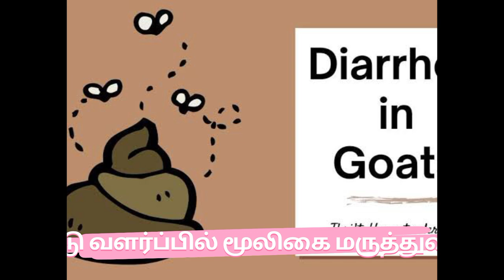ஆடு வளர்ப்பில் மூலிகை மருத்துவம் கட்டாயம் தெரிந்திருக்க வேண்டும் | கழிச்சல்| காய்ச்சல் | விஷக்கடி.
கால்நடைகளுக்கான மூலிகை மருத்துவம்..

கழிச்சல்
கழிச்சலால் பாதிக்கப்படும் ஆடுகளில் நீர்த்த, துர்நாற்றமுள்ள வயிற்றுப்போக்குக் காணப்படும். பின்னங் கால்களில் கழிந்த சாணம் படிந்திருக்கும். உடலிலுள்ள நீர்ச்சத்து மற்றும் தாதுப்புகள் அதிகமாக வெளியேறுவதால் ஆடுகள் சோர்ந்து காணப்படும்.

நான்கு ஆடுகளுக்கான மூலிகைப் பொருட்கள்:
கலவை 1: சின்ன சீரகம் 15 கிராம், கசகசா 15 கிராம், வெந்தயம் 15 கிராம், மிளகு 5 எண்ணம், மஞ்சள்  5 கிராம், பெருங்காயம் 5 கிராம். இந்தப் பொருட்களை நன்கு கருகும் வரை வறுத்து இடித்துக்கொள்ள வேண்டும்.

கலவை 2: வெங்காயம் 10 கிராம், பூண்டு 6 பல், புளி 200 கிராம், பனை வெல்லம் 250 கிராம். இந்தப் பொருட்களை நன்கு அரைத்துக்கொள்ள வேண்டும்.

காய்ச்சல்
நிலவேம்பு இலை 2 கைப்பிடி, சின்ன வெங்காயம் 50 கிராம், சீரகம் 20 கிராம், மிளகு 20 எண்ணம், மஞ்சள் 1 தேக்கரண்டி, வெற்றிலை 10 எண்ணம், பிரண்டை 10 கொழுந்து.

வாய்வழிச் சிகிச்சை:
மிளகு மற்றும் சீரகத்தை இடித்தும் மற்ற பொருட்களையும் அரைத்தும் ஒன்றாகக் கலந்து கொடுக்க வேண்டும். ஒரு நாளைக்கு இரண்டு வேளை வீதம் தொடர்ந்து மூன்று நாட்களுக்குக் கொடுக்க வேண்டும்.

விஷக்கடி
ஆடுகள் மேயும்பொழுது எதிர்பாராத விதமாகத் தேனீக்கள் அல்லது குளவிகள் கூட்டை நெருங்குவதால் அவற்றின் தாக்குதலுக்கு உள்ளாக நேரும். விஷத் தன்மையுள்ள குளவி, தேள், பூரான், சிறு பாம்பு மற்றும் அரணைக் கடியால் வயிறு உப்புசம், மூச்சுத் திணறல், வாயில் நீர் வடிதல் போன்ற அறிகுறிகள் ஆடுகளுக்கு ஏற்படும்.

தும்பை இலை 15 எண்ணம், நில வேம்பு 15 எண்ணம், மிளகு 10 எண்ணம், சீரகம் 15 கிராம், வெங்காயம் 10 பல், வெற்றிலை 5 எண்ணம், வாழைத்தண்டு சாறு 50 மில்லி, உப்பு 15 கிராம்.

வாய்வழிச் சிகிச்சை:
சீரகம் மற்றும் மிளகை இடித்தும், மற்ற பொருட்களை அரைத்தும் சேர்த்த கலவையுடன் 100 கிராம் பனை வெல்லத்தைச் சேர்த்து வாயின் வழியாக உள்ளே கொடுக்க வேண்டும்.